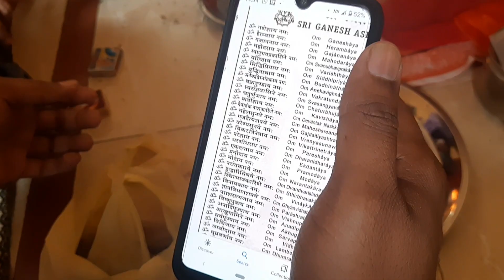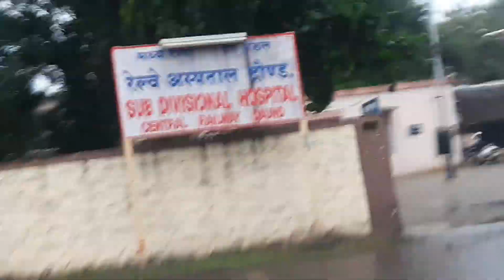Loco Pilot के घर से___विसरजन तक का गणेश जी का सफर ।❣। अगले वर्ष फिर आना भगवान 🙏🙏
Good morning Dosto.
Aaj ganesh ji sabhi ne milkar susajit rup se visarjan kiya.
bhagwan sabki manokamna puran kre.

ravichauhan213